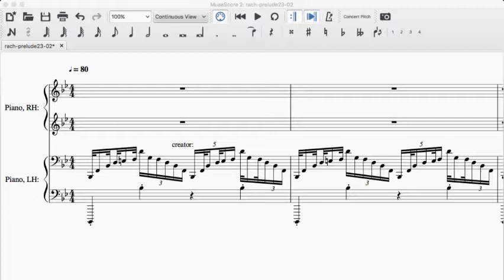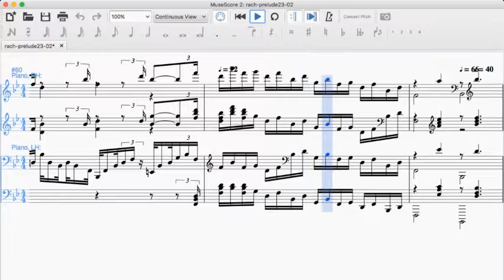Rachmaninoff | Prelude Op. 23, No. 2